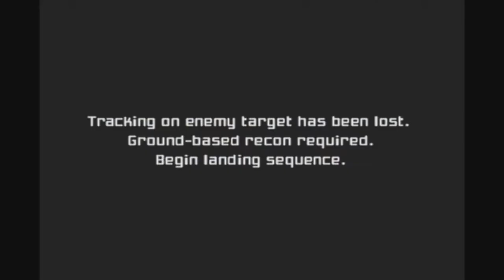Let's Stream: Metroid Prime BLIND - Part 2 (With ExPorygon & Phermida421)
And Phermida joins us